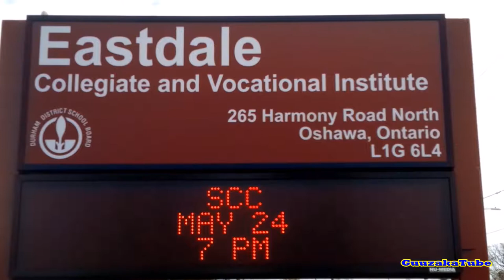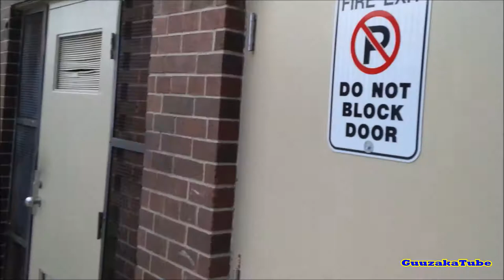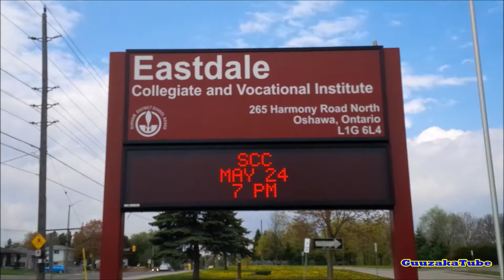Eastdale CVI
Me walking around Eastdale Collegiate and Vocational Institute, a high school located in Oshawa. It was a nice area I must say. 🙂

- Originally filmed on May 13, 2017

I, GuuzakaTube, own all footage, photos and music in this video. ㅤㅤ ㅤ
ㅤ
Amazon 📦
United Kingdom 🍵
ㅤ
eBay 🌐
United Kingdom 🍵